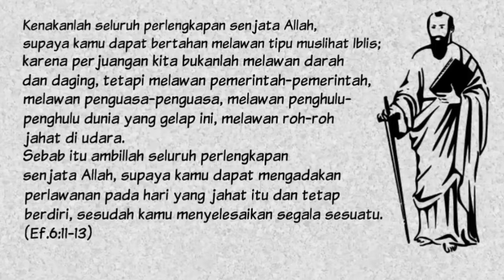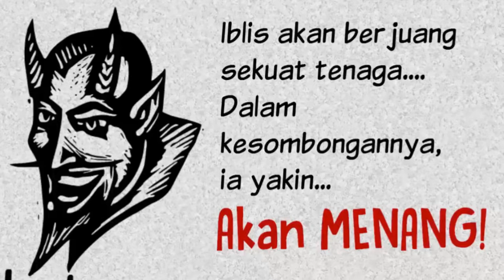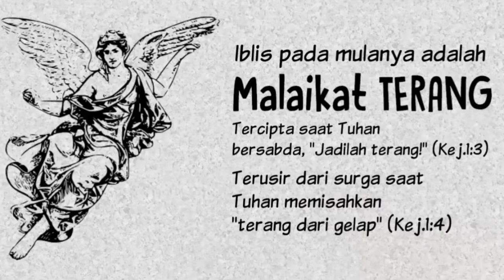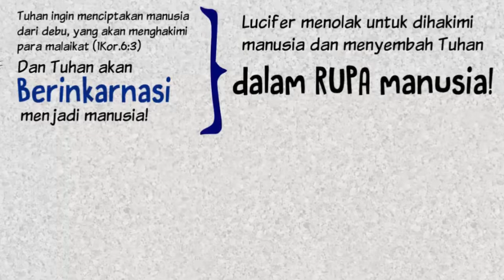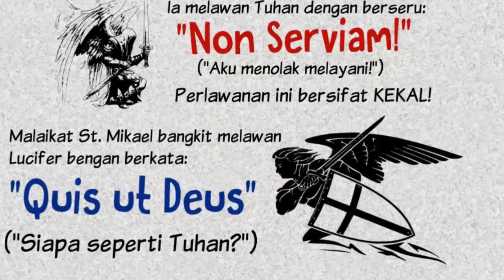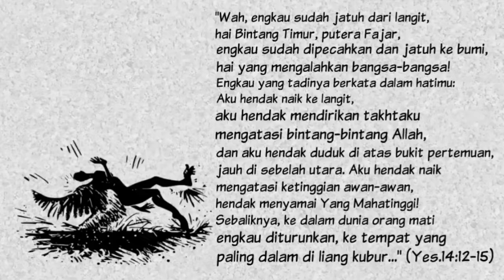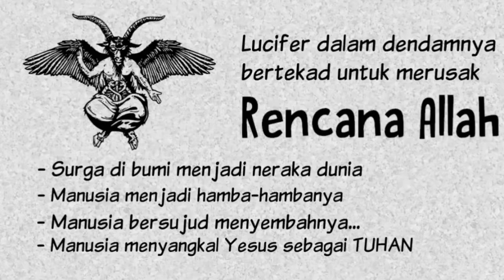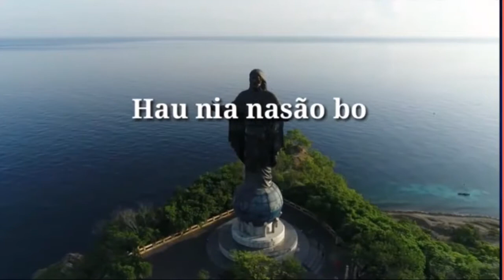Terungkap rencana iblis